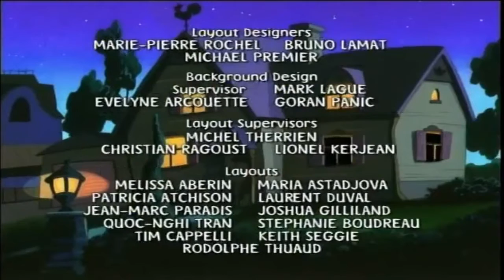Mona the Vampire Series 2 Dr Java and Mr Hyde/Miss Dewey's Dismal System